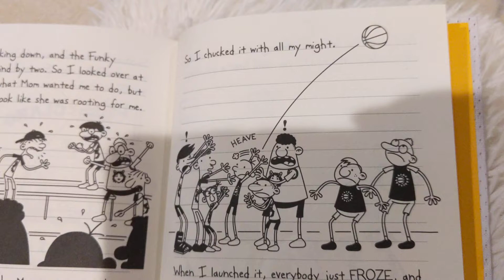The Big Shot